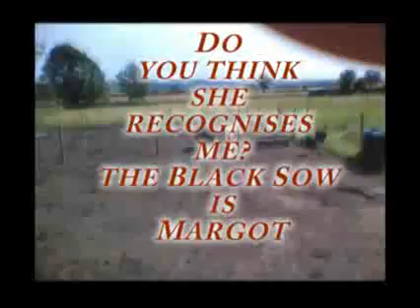What I did this weekend? Feed and Water the Kune Kune Piglets, Pigs and Ducks